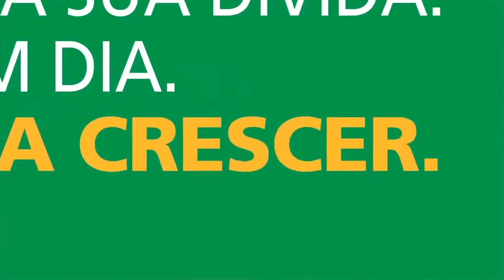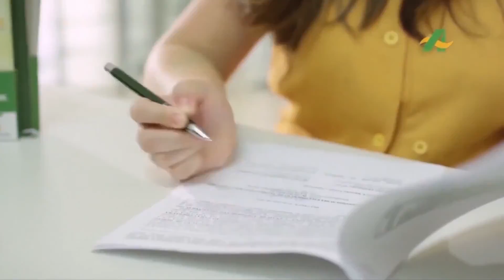ROMA NEWS COMERCIAIS 01